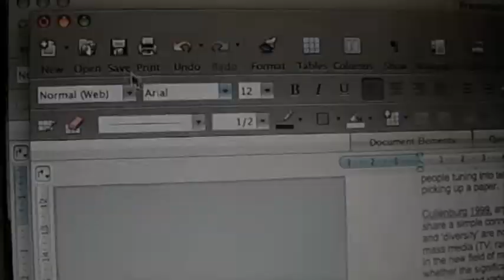Icuras Flare Advert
Last year for a Marketing pitch as part of my degree, I devised a short spoof advert for our idea of a solar powered laptop.